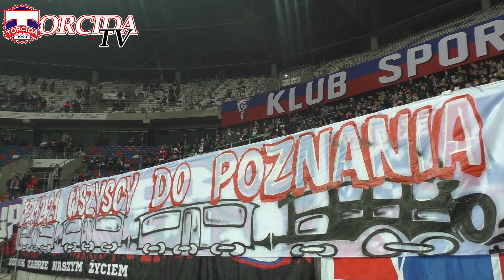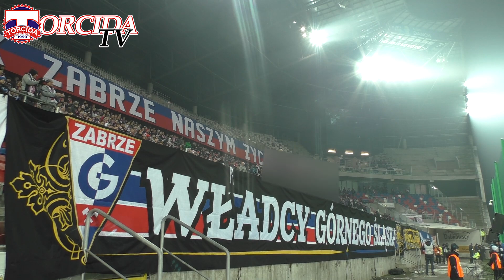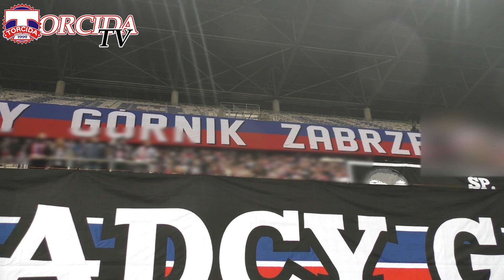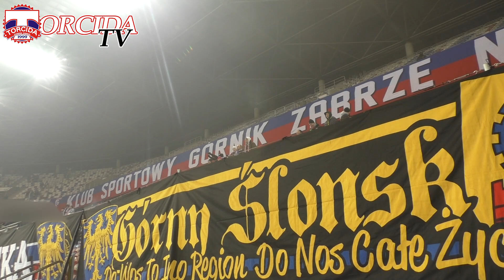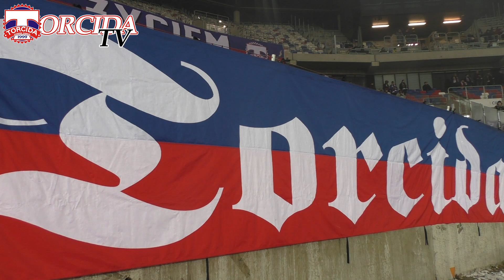Doping z meczu Górnik Zabrze - Pogoń Szczecin 12.12.2021